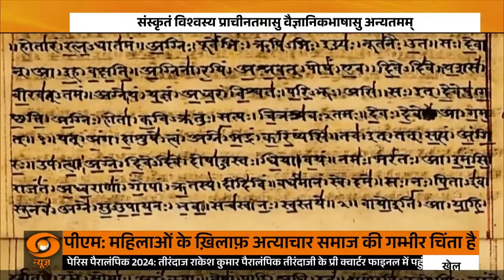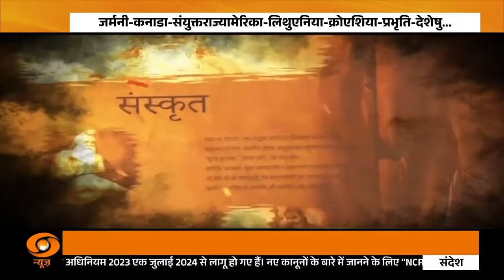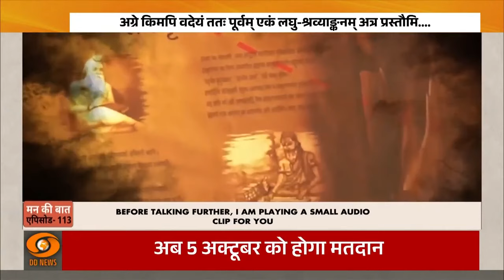Watch Special Sanskrit report on वैश्विकं संस्कृतम्